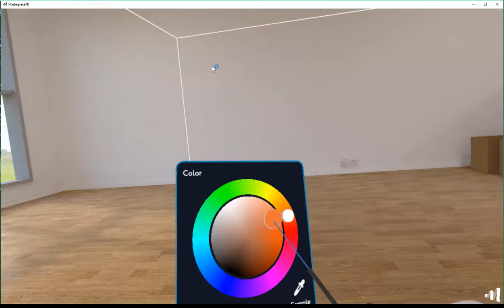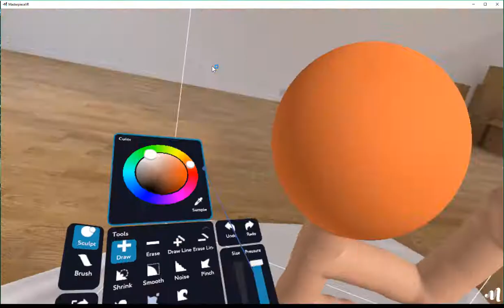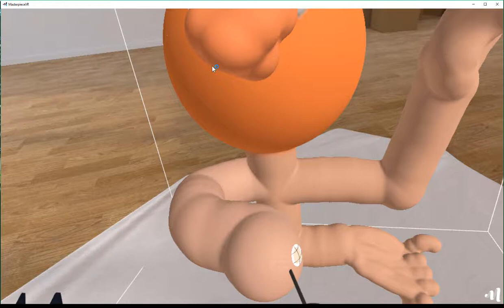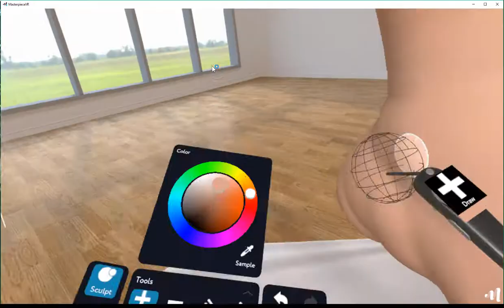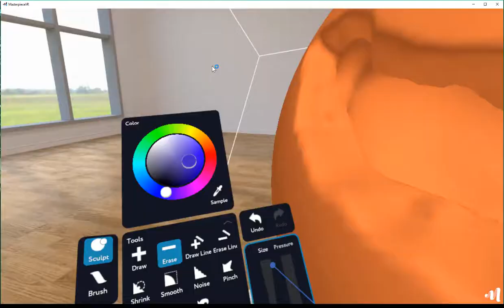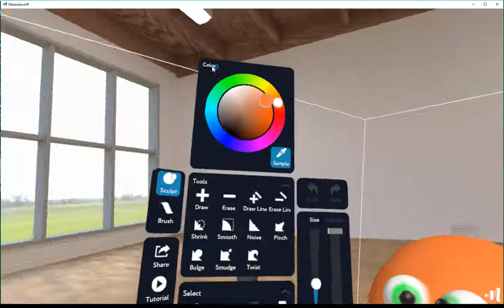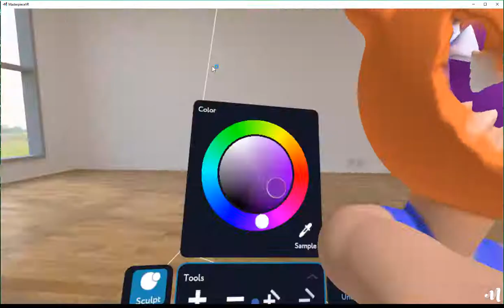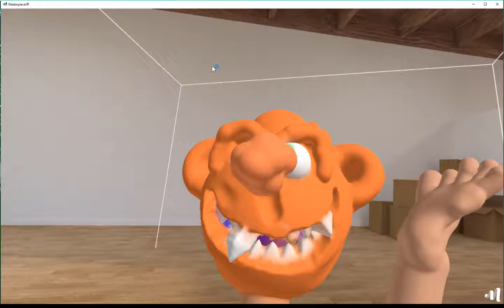Masterpiece VR session - Silly orange headed Basil Wolverton idea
I was still pretty new to Masterpiece VR when I did this. Sped-up 5 times. Inspired to post by some of the posts in VR Creatives group on Facebook.